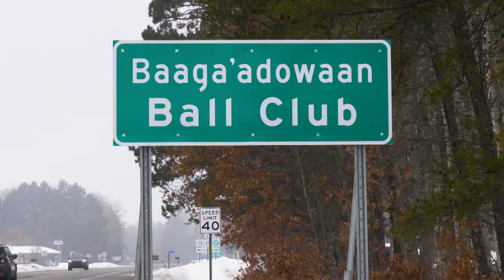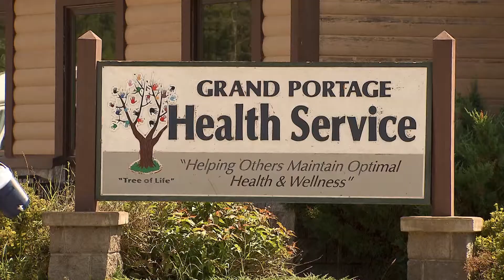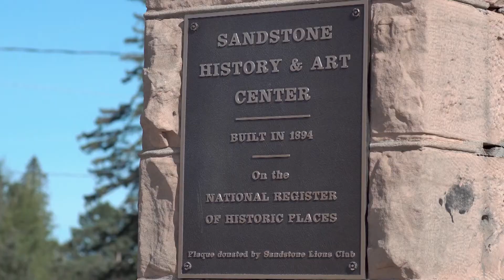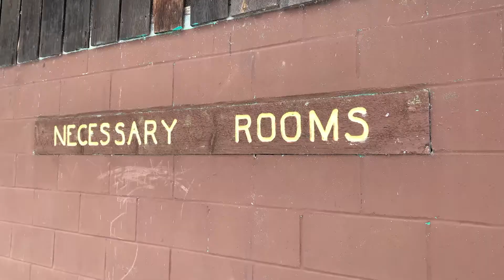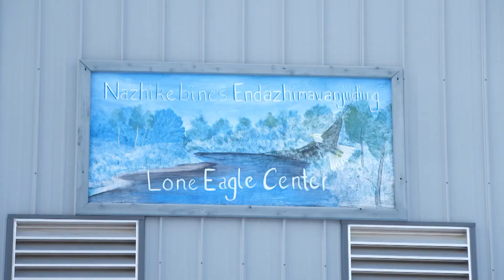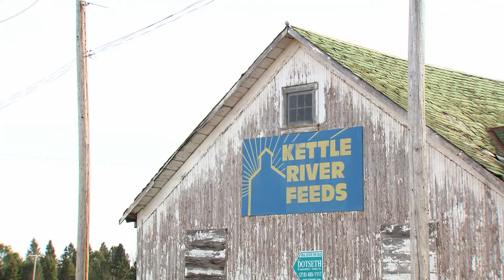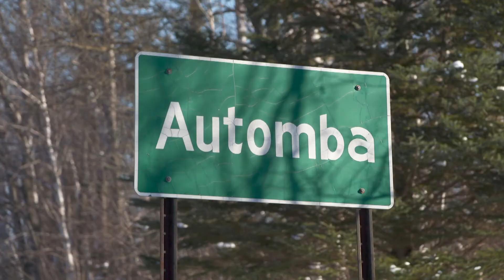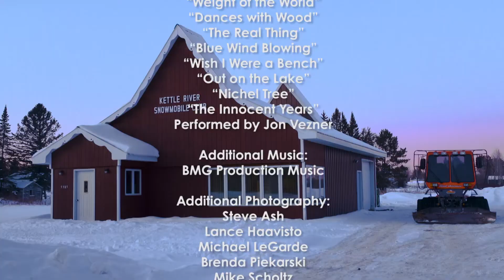This Town - Full Documentary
From Grand Portage to Sandstone, Northern Minnesota is dotted with small towns that are packed with big stories. Narrated by storyteller Kevin Kling, with music by Grammy-award-winner Jon Vezner, WDSE•WRPT’s new documentary, This Town, looks at the stories behind some of these towns and at the people who are continuing these communities' stories into the future.